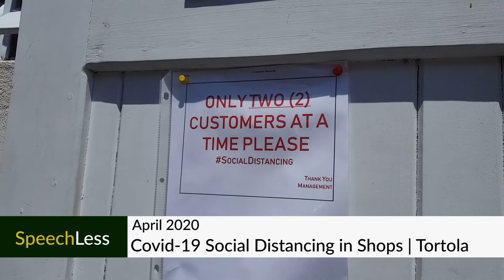SpeechLess | Social distancing in shops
SpeechLess | Covid19 Social Distancing In Shops
Tortola British Virgin Islands